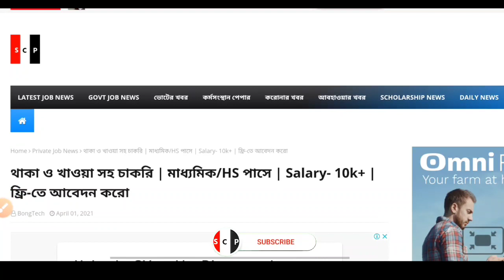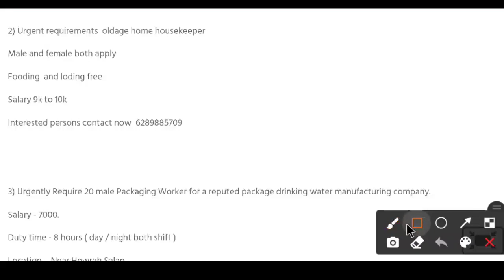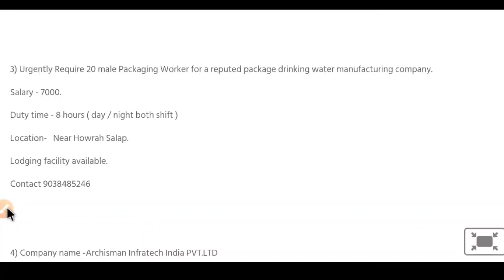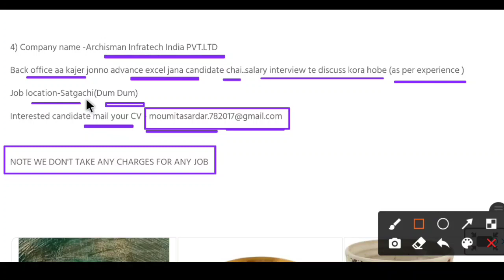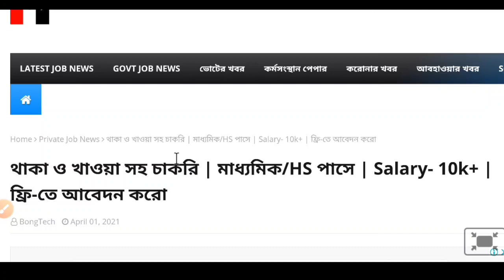থাকা ও খাওয়া দিয়ে 4টি চাকরির বিজ্ঞপ্তি | মাধ্যমিক/HS পাশে | ফ্রেশার ছেলে/মেয়েদের জন্য | 10k+ Salary